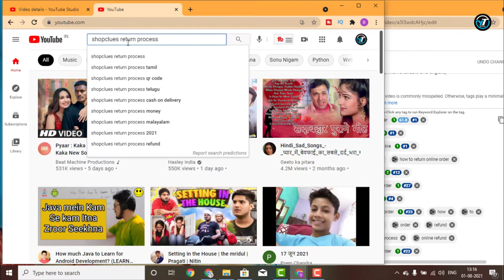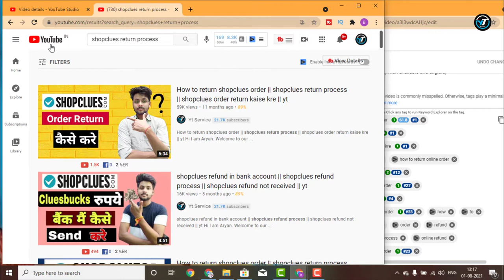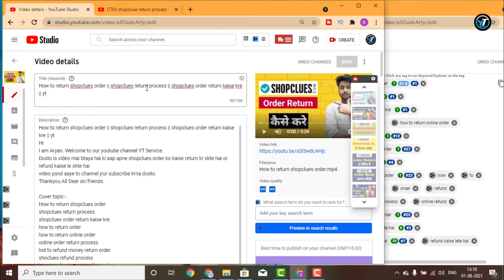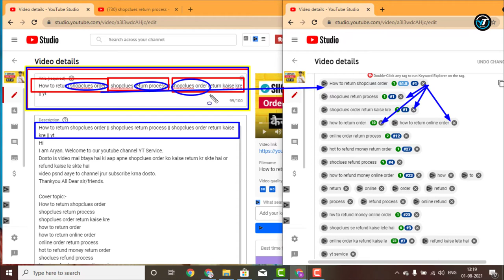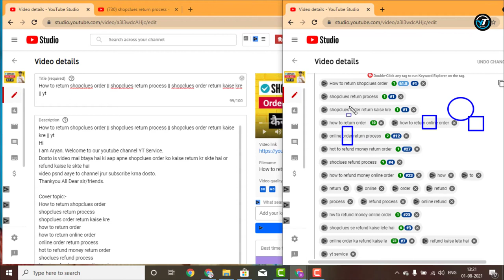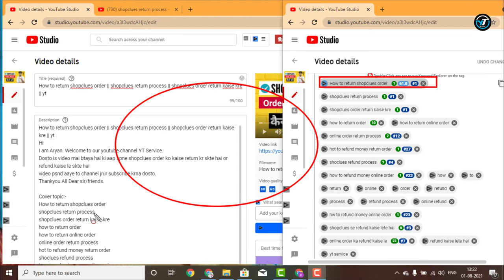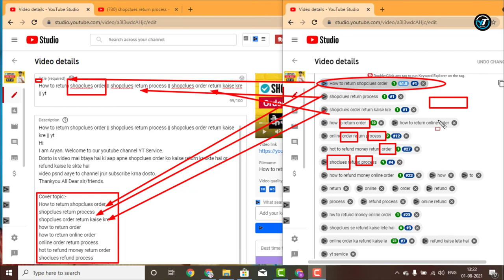YouTube video search mai nhi aati || How to rank youtube video on first page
Hi
Dosto is video mai mene aapko btaya ki agar aapki video search mai nhi aati first page pr to aap apni video ko kaise search mai la sakte hai,

Cover Topic:-
Trick 2021
YouTube video search mai nhi aati
youtube video ko search mai kaise laye
meri youtube video search mai nhi aati
meri video search mai nhi aati
apni video ko first page par kaise laye
youtube video ko first page par kaise laye
video first page par kaise late hai trick
video first page par laye 2021 trick
How to rank youtube video on first page
how to rank video 2021 trick
video rank trick 2021
video rank 1st page trick
how to show video first page
ytservice